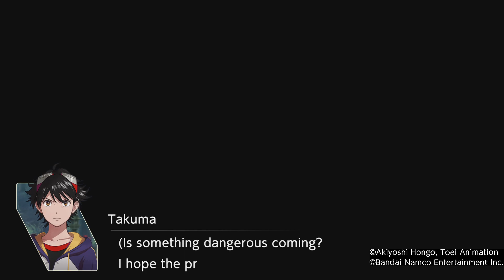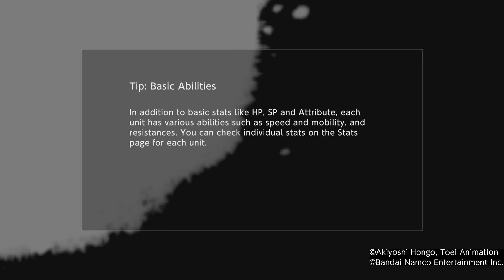DIGIMON SURVIVE - Saving the Professor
Me rescuing the Professor from Gazimon. Hope you enjoy!